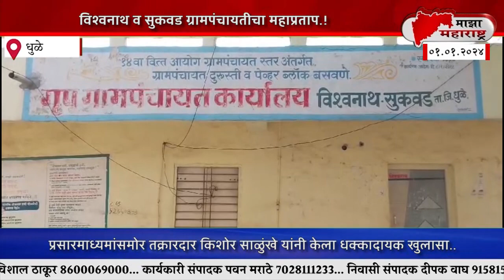विश्वनाथ व सुकवड गावातील घरकुल योजनेत बोगस लाभार्थ्यांचे यादीत नाव; खरे लाभार्थी योजनेपासून वंचित...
धुळे तालुक्यातील विश्वनाथ व सुकवड ग्रुप ग्रामपंचायतीचा भोंगळ कारभार समोर आला आहे. खऱ्या लाभार्थ्यांना डावलून बोगस लाभार्थ्यांचे नावे समाविष्ट करण्यात आली असून यामुळे खरा लाभार्थी वंचित राहिला असल्याचा आरोप गावातील तक्रारदार किशोर साळुंखे यांनी केला आहे.. यासंदर्भात पंचायत समिती प्रशासनाला पाठपुरावा केल्यानंतर येथील संबंधितांकडून अर्ज मागे घेण्यासंदर्भात धमकी दली जात असल्याचा गंभीर आरोपही किशोर साळुंखे यांनी केला आहे.